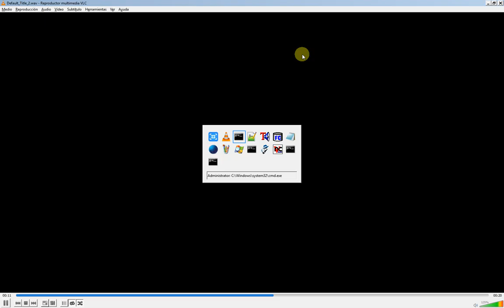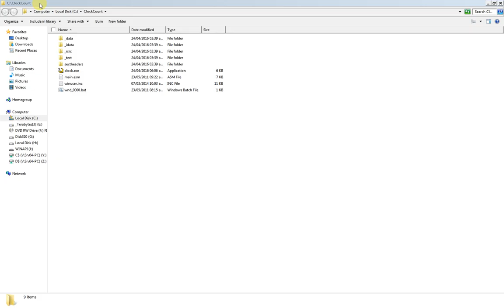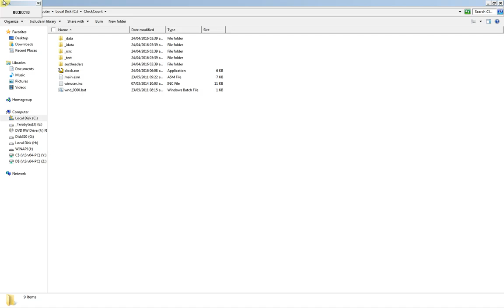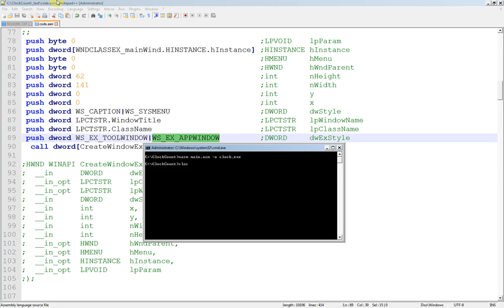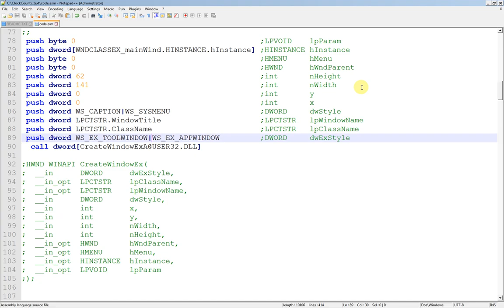Snippet, WinAPI: Programar Ventana de Diálogo que Aparezca en la Lista de Iconos de Alt+Tab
Para controlar que una ventana de un programa aparezca en la lista de programas mostrada con Alt+Tab en Windows, necesitamos agregar con OR la bandera de estilo WS_EX_APPWINDOW en el parámetro que especifica estilos extendidos de ventana, llamado dwExStyle de la función CreateWindowEx.